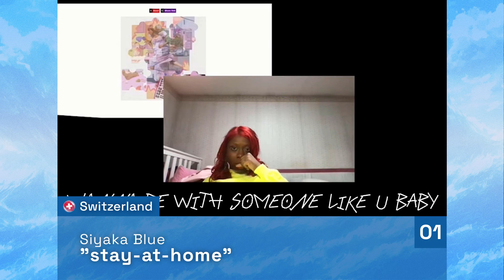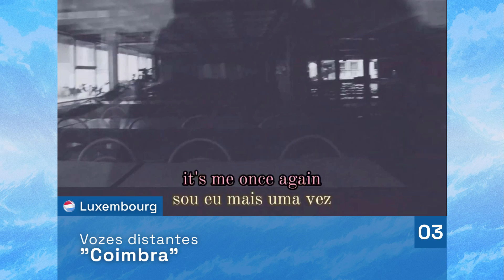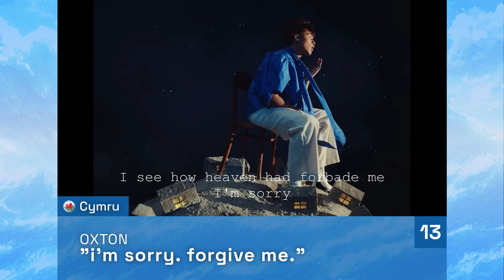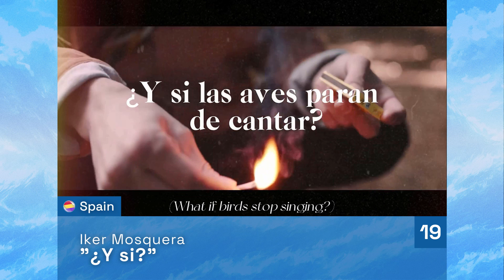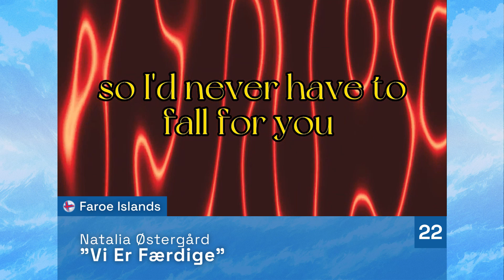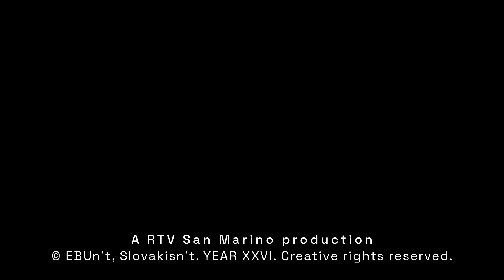Eurovisn't 26 🇸🇰 | Grand Final - Official Recap 🫧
Enjoy our recap of all songs featured in the grand final of Eurovisnt 26 hosted in the Slovak city of Trenčín. 🌃

Courtesy of Sammarinese broadcaster RTVSM! 🇸🇲

Lineup:
01 - 🇨🇭 Switzerland
02 - 🇮🇪 Ireland
03 - 🇱🇺 Luxembourg
04 - 🏴󠁧󠁢󠁳󠁣󠁴󠁿 Scotland
05 - 🇲🇨 Monaco
06 - 🇦🇱 Albania
07 - 🇸🇰 Slovakia
08 - 🇸🇪 Sweden
09 - 🇩🇪 Germany
10 - 🟦 Doveland
11 - 🇦🇺 Australia
12 - 🇱🇹 Lithuania
13 - 🏴󠁧󠁢󠁷󠁬󠁳󠁿 Cymru
14 - 🇬🇷 Greece
15 - 🇪🇬 Egypt
16 - 🇫🇷 France
17 - 🇬🇪 Georgia
18 - 🏴󠁧󠁢󠁥󠁮󠁧󠁿 England
19 - 🇪🇸 Spain
20 - 🇫🇮 Finland
21 - 🇲🇩 Moldova
22 - 🇫🇴 Faroe Islands
23 - 🇸🇲 San Marino
24 - 🇲🇦 Morocco
25 - 🇳🇴 Norway

Europe, Middle East, North Africa, Australia, New Zealand... stop voting now! 🗳️